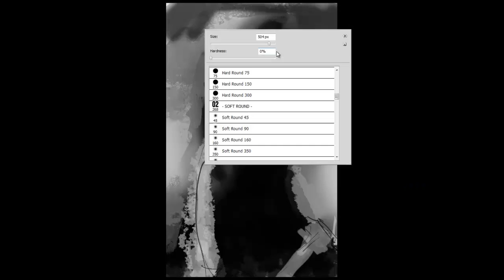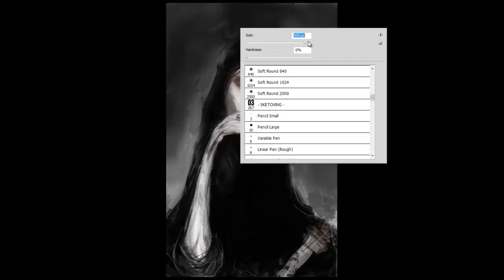speedpaint-end priestess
30min speedpaint deal, scribble scribble